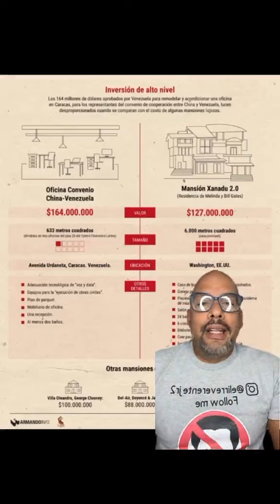Fondo Chino Venezolano otra estafa al país por Chávez y Maduro